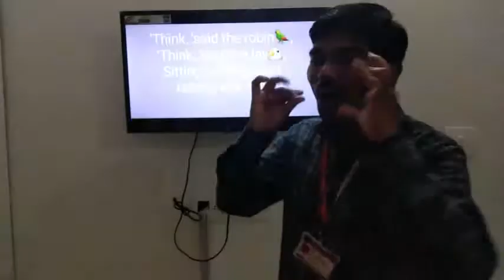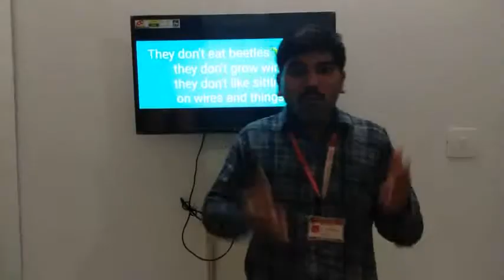Bird talk. Poem. Explanation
English class 3 Marigold